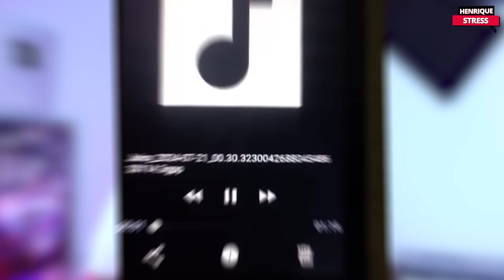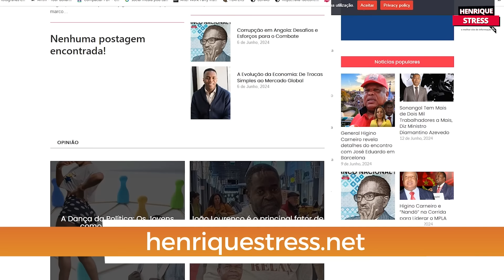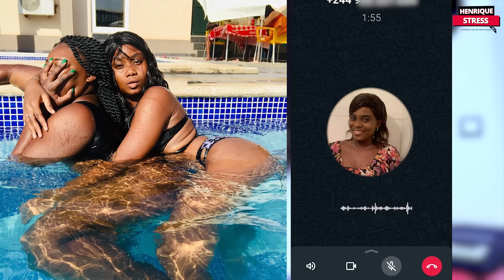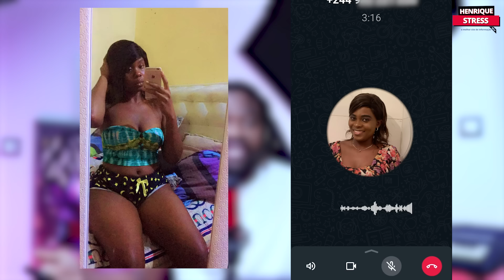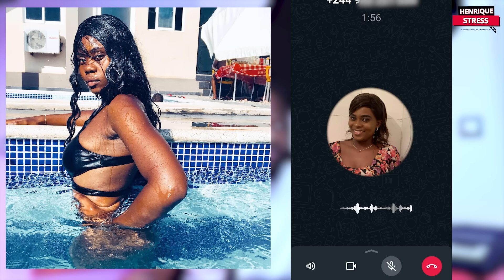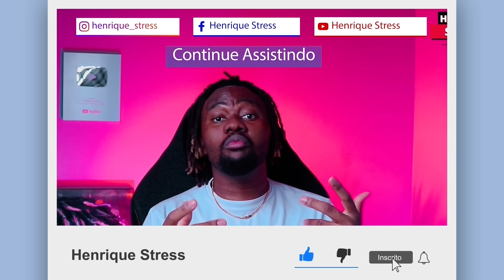Quando a Inveja Fala Mais Alto: Amiga Rouba Namorado da Outra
Amiga Traiçoeira: Ela Roubou o Namorado Rico da Melhor Amiga
Neste vídeo chocante, vamos contar a história de uma amizade destruída pela inveja e pela traição. Descubra como uma amiga, movida pela inveja das coisas que o namorado rico - um influente funcionário da presidência da república - dava à sua melhor amiga, decidiu roubar o namorado dela. Este caso é um alerta sobre o perigo da inveja entre mulheres e como ela pode destruir relacionamentos e amizades.